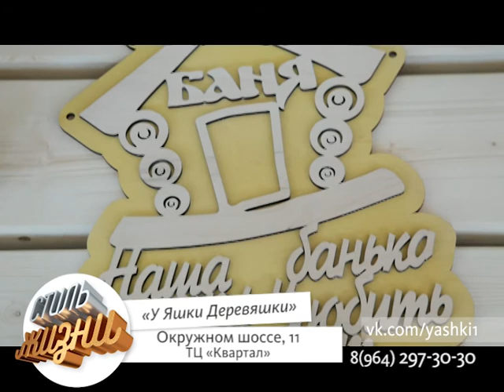Стиль Жизни 26 04-03.05.2017